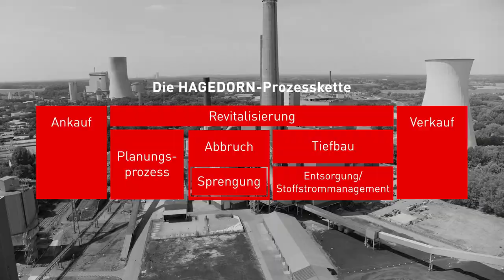Kraftwerk Lünen - Projektupdate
In diesem Film bekommt ihr einige Eindrücke von unserem Riesen-Projekt am Steag-Kraftwerk in Lünen. Schreibt uns gerne mal in die Kommentare, was euch an diesem Projekt am meisten beeindruckt.

- Instagram (@hagedornunternehmensgruppe)
- LinkedIn (@Hagedorn Unternehmensgruppe)
- Threads (@hagedornunternehmensgruppe)